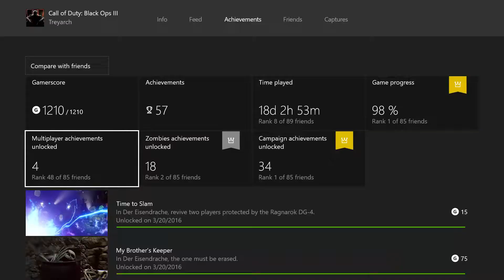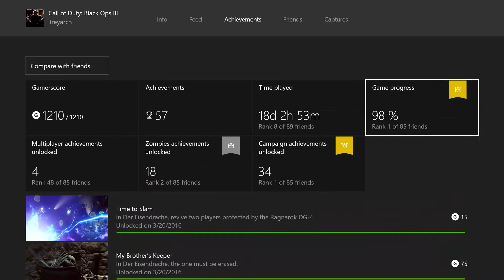BLACK OPS 3: BEATING THE DER EISENDRACHE EASTER EGG AND ALL ACHIEVEMENTS UNLOCKED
♛ Join The Pendogs Today!: ♛